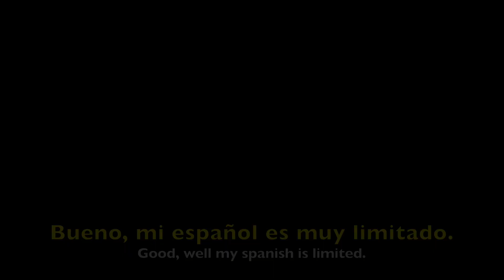Introduction for Spanish Optometry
This video is to help Pacific students how to perform an eye exam in Spanish.